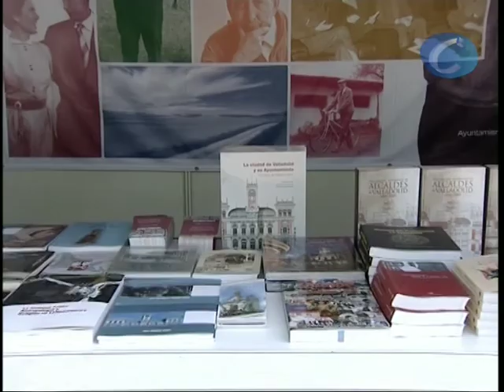Inaugurada la 43 edición de la Feria del Libro de Valladolid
- Ángeles Caso, pregonera de esta 43 edición, reivindicó la vida de la novela y de la literatura.
- La feria tiene como protagonista al novelista y académico Miguel Delibes, fallecido el pasado 12 de marzo, y a pocos metros de su lugar natal y uno de los escenarios preferidos del autor de "Las ratas", el Campo Grande de Valladolid, se presentarán dos libros conmemorativos, se celebrará una mesa redonda y se hará una lectura pública de "Tres pájaros de cuenta", uno de los libros infantiles del autor vallisoletano.

Valladolid, 30 abril (CERES TELEVISIÓN)

Un año más, el alcalde de Valladolid, Francisco Javier León de la Riva, y Ángeles Porres, teniente de alcalde y concejala de Educación, Turismo y Deportes, inauguraron la Ferial del Libro de Valladolid-Encuentro en Castilla y León, en este caso la correspondiente a la edición número 43.
La comitiva, de la que también formaron parte autoridades como Mercedes Cantalapiedra, concejala de Cultura, o Alberto Gutiérrez, viceconsejero de Cultura de la Junta de Castilla y León, recorrió una a una las casetas del recinto para saludar personalmente a editores, libreros e instituciones.

Entre los saludados se encontraron también los miembros de la Escuela Municipal de Música Mariano de las Heras, que ofrecieron una actuación musical estilo latino que hizo las delicias de los presentes, o los niños del colegio Cristóbal Colón, que disfrutaban de una jornada especial en la Biblioteca de la Feria, un recital de poesía, de la mano de José González Torices.

Acto seguido, y antes de que diera comienzo el pregón, a cargo de Ángeles Caso, las autoridades inauguraron la exposición 'Manuscritos y Garabatos de Victoriano Crémer'. Poco antes ora exposición, Arquitectura en el Camino de la Lengua Castellana, ubicada en el Pabellón de Cristal, había recibido ambién la visita inaugural.